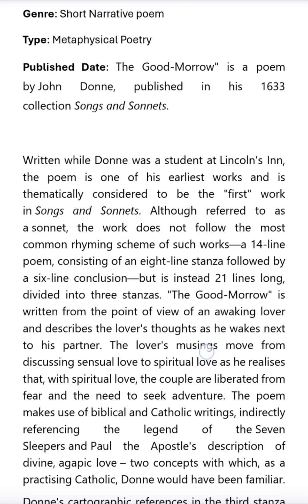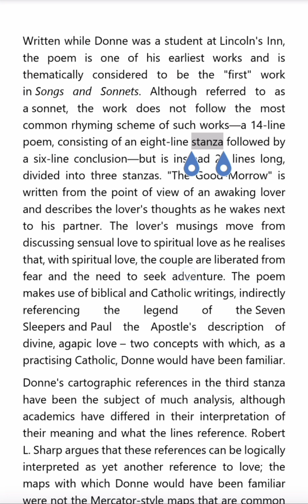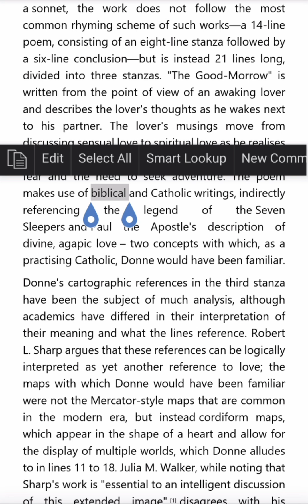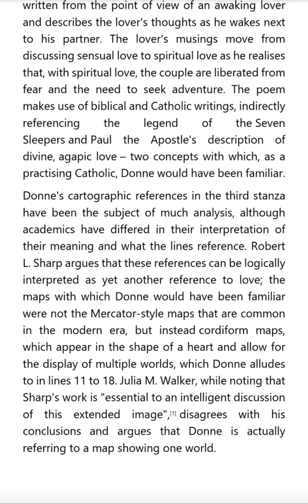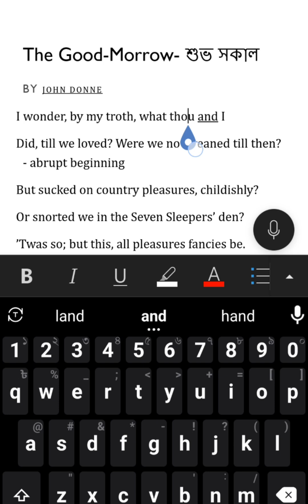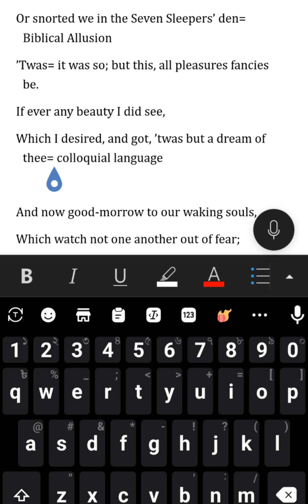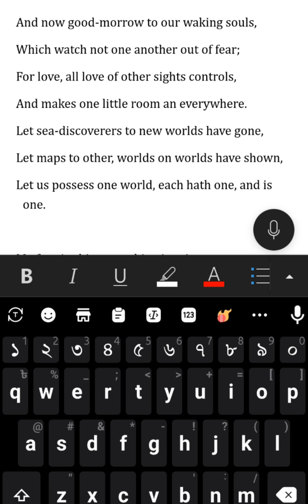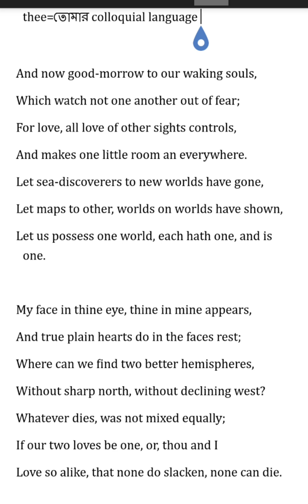The Good Morrow by John Donne | Bengali Lecture | Analysis & Explanation